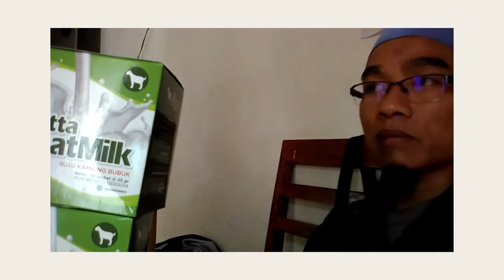Jual susu kambing lereng lawu WA 081282707458